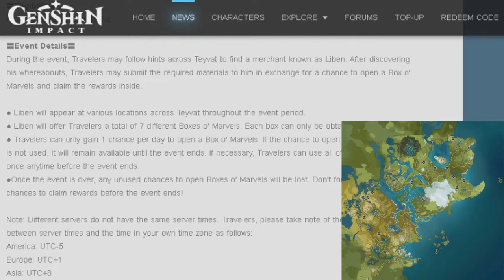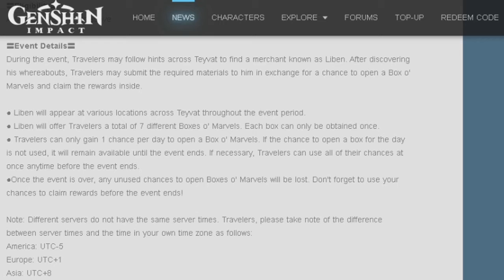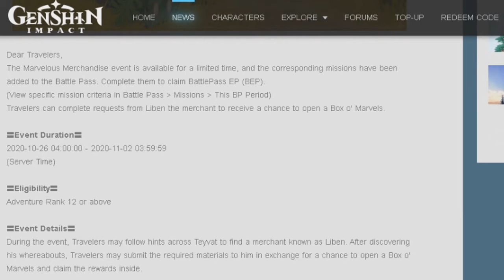NUEVO EVENTO de ⚡🔥 GENSHIN IMPACT 💧❄ - (MERCANCIA MARAVILLOSA) 🎁 - En Español (2020)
Me llamo "karma" y hoy os vengo con el EVENTO de MERCANCIA MARAVILLOSA de GENSHIN IMPACT, y es que la proxima semana se viene nuevo evento a genshin impact, si quereis saber mas ver este video, espero que os guste.

OBJETIVOS + SORTEO
 ESTAMOS QUE LO REGALAMOS BROO

Y GRACIAS POR EL APOYO QUE LES ESTAIS DANDO AL CANAL.

KARMAFAILS comenzamoos con la aventuraa!!